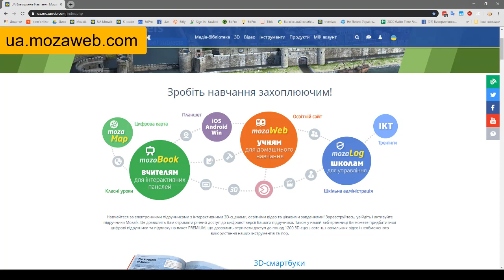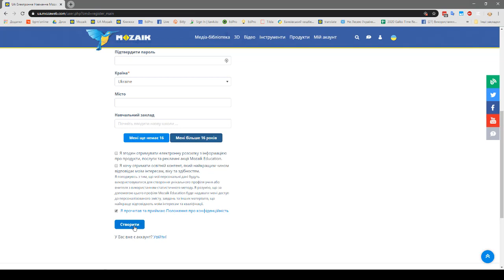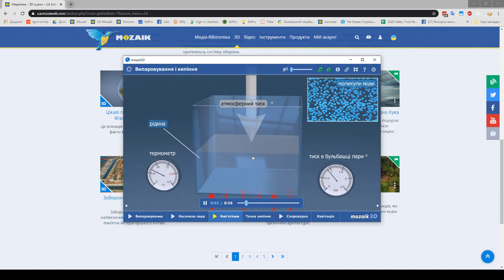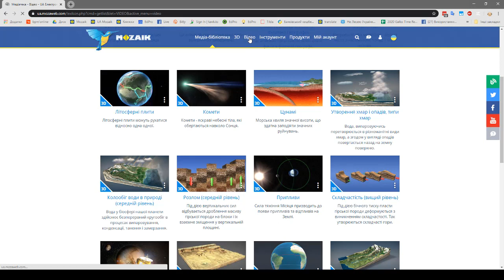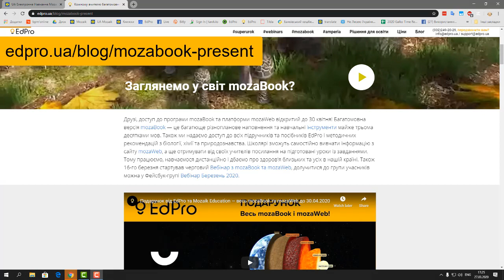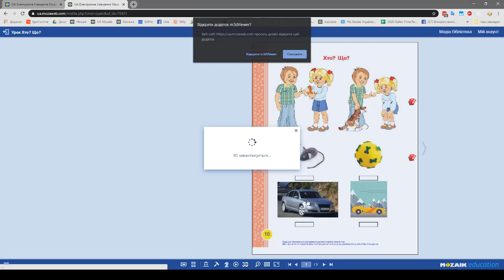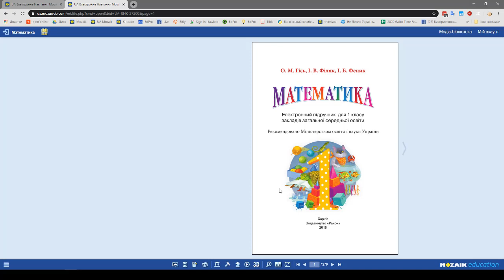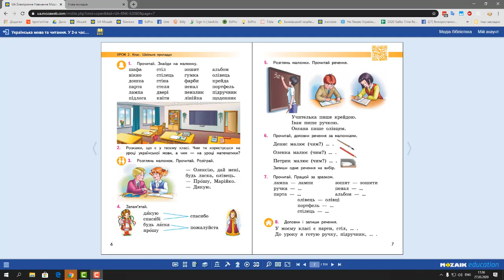Реєстрація учня, можливості системи та відкриття уроків від вчителя